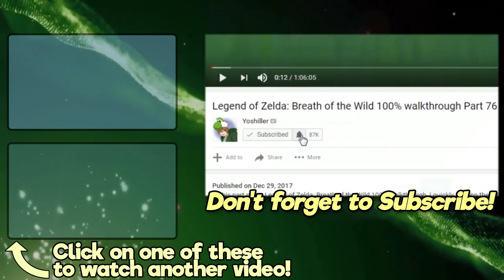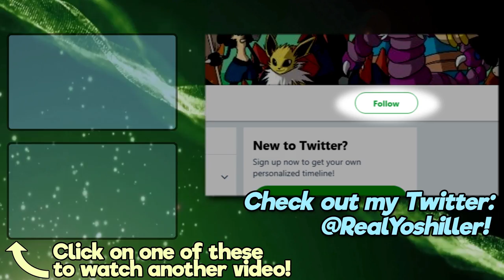Legend of Zelda: Breath of the Wild 100% walkthrough Part 81 - The Last Thing I Remember...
With only one Memory Point to go, I continue my Legend of Zelda: Breath of the Wild 100% walkthrough by finding "Recovered Memory #16 - Despair (Picture 12)" and by taking on the Riverbed Reward sidequest!
SOCIAL MEDIA LINKS:
Today's part of my walkthrough begins with a Blood Moon! So, in order to best make use of the Blood Moon, I fight off some Guardians so that I could reap their belongings twice! In fighting these Guardians, I came across the Hyrule Garrison Ruins and the Sage Temple Ruins, where I was also fortunate enough to locate some treasure chests and find some Korok Seeds!

The main task at hand in this part is that I must find the twelfth and final Memory Point Location. The picture in the Hyrule Compendium is a bit vague, so I headed over to the Wetland Stable and spoke with Pikango, the painter, about it. He told me that the Memory Point Location was just south of the area near the Bottomless Swamp. And so, I set off, finally found the location, and returned to Kakariko Village in order to inform Impa that I found every Memory... or so I thought!